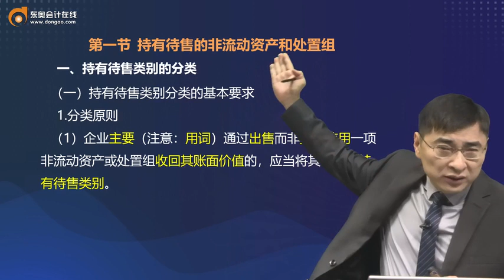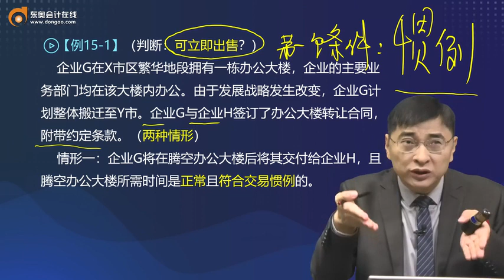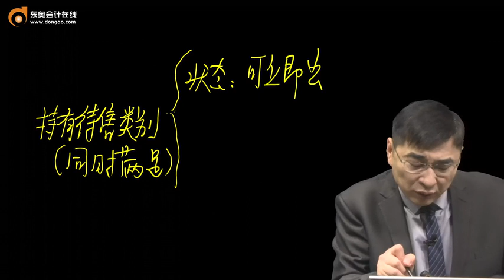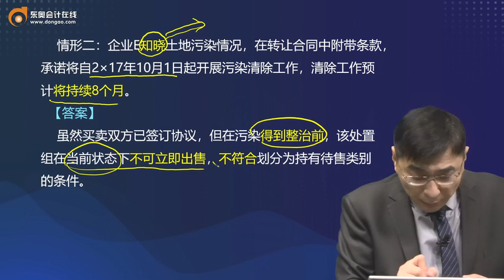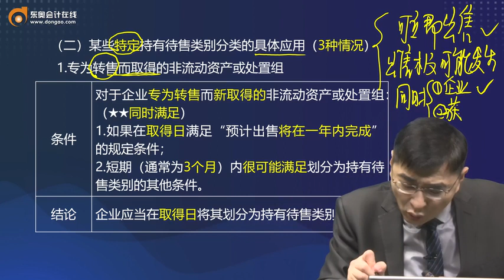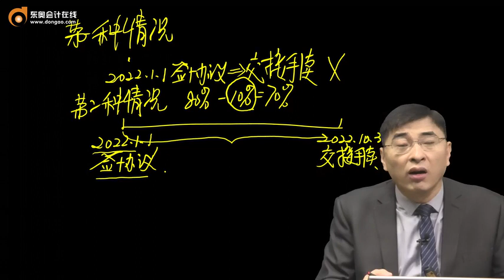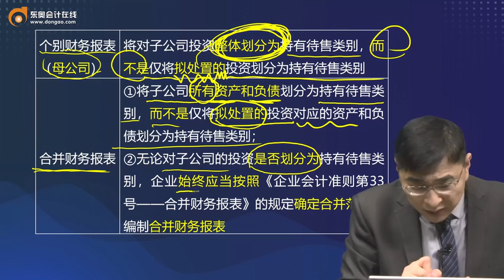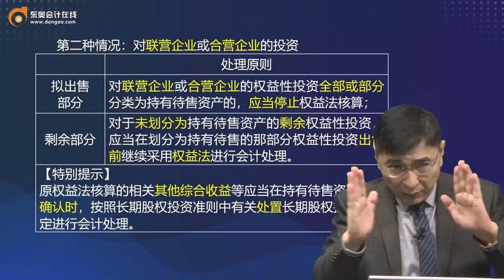2022 CPA 会计 张敬富 基础班第81讲 持有待售类别的分类（1）